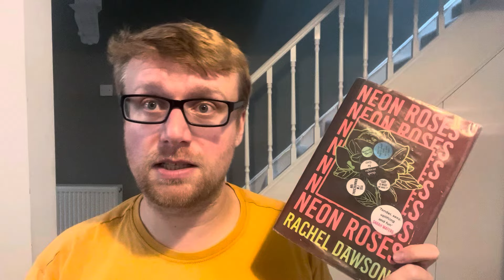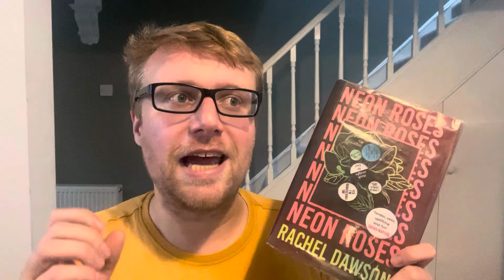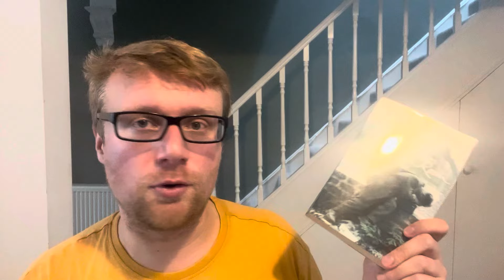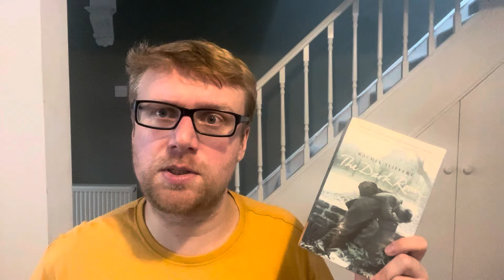Weekly Reading Wrap-Up: Greek Tragedy, Final Works, and Playlists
Hello! I’m Bob, and here are the books I read this week! I hope you’re having a good week.

Books Mentioned:
00:00 Introduction
00:35 Rachel Dawson- Neon Roses
02:43 Christopher Fowler- Word Monkey
05:42 Ferdia Lennon- Glorious Exploits
08:29 Willy Vlautin- The Horse
10:27 Rachel Seiffert- The Dark Room
13:29 End Chatter